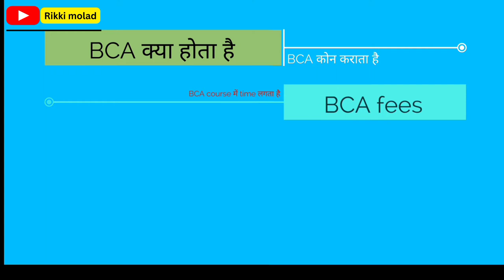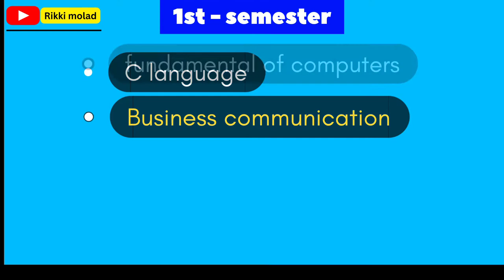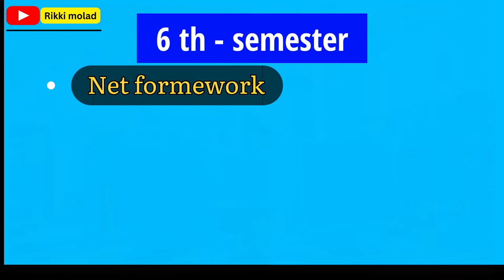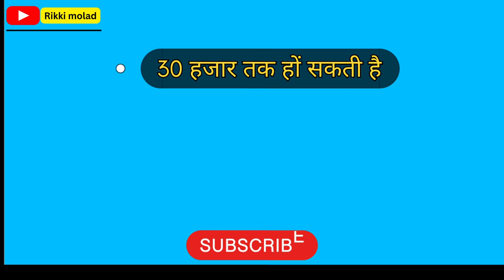BCA course Kya hai puri jankari. BCA course में कितने subject होते हैं ?. BCA क्या है ?. BCA course.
hello dosto aaj ham bataenge ki BCA course kya hai. BCA course mein kitni fees lagti hai aur BCA course mein kitna time lagta hai. aaj sebhi jankari aapko is video mein degi.

BCA course kya hai.
BCA course kitne sal ka hota hai.
BCA  course mein kitni fees lagti hai.
BCA course karne ke liye eligibility criteria kya hai.
BCA karne ke liye 12th mein kitne percent marks honi chahie.
BCA mein kitne subject hote hai.
BCA course mein Kone kone se subject hote hai.
BCA course kaun karata hai.
BCA course karne ke bad kitne ki job lagti hai.
BCA course ki total fees kitni hoti hai.
BCA course full detail in Hindi.
BCA कोर्स क्या है ?.
BCA कोर्स की पूरी जानकारी हिंदी में BCA कोर्स में कितने subject होते हैं BCA कोर्स में कितना time लगता है